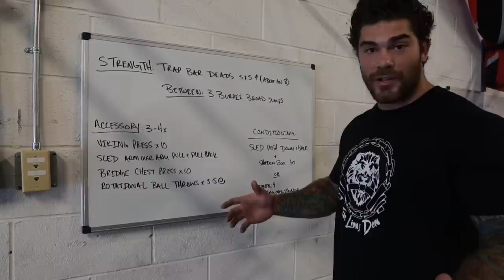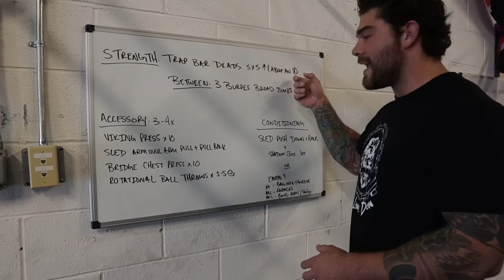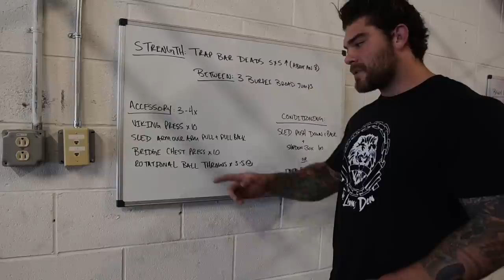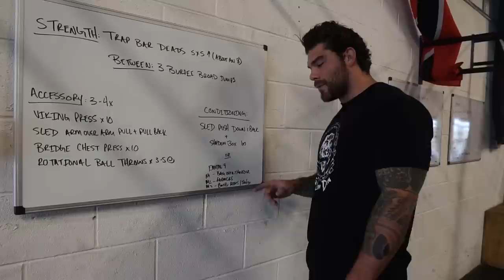Strength & Conditioning workout for MMA Fighter: TRY THIS WORKOUT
What's up guys in this video we cover an MMA workout for strength and conditioning Ft my MMA an coach Tim Carpenter BJJ/Muay Thai black belt and retired professional fighters. This bjj workout is comprised of a proper warm up, strength segment (trap back deadlift) and then explosive full body accessory movements. As a fighter it's important to have all elements trained to become the best as possible. we want to increase power output as much as possible which will teach you how to punch harder, and be a beast on the mat! Enjoy

Tims IG: Hellfishbjj & Hellfishmma

Weight lifting shoes discount "Joey10" for position USA.

Local? Come in for a free session at the Den lionsdenelitetraining.com

SC- Szatstrength

WEBSITES:
Strength Training hub:  Szatstrength.net

Camera gear:
Main Camera: Sony a6500
Rig: Small Rig + Handle
Wide angle lens: sigma 16mm 1.4
Zoom lens Sony E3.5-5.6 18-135
Everyday shooter sigma 30mm 1.4
Vlogging Camera Sony a6400
Microphone: Rode Video Micro / Video Mic Pro
Lighting: Aputure AL-M9 + Studio lighting
Bag: Lowepro
Computer: HP Spectre + 4TB external hardrive